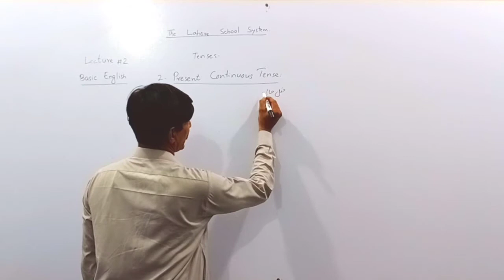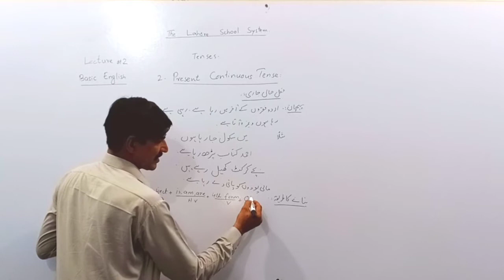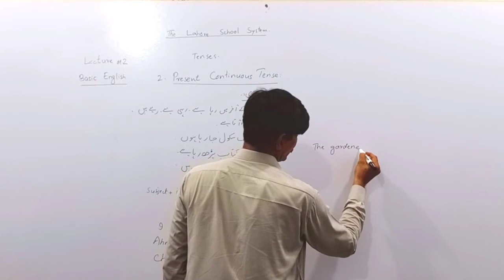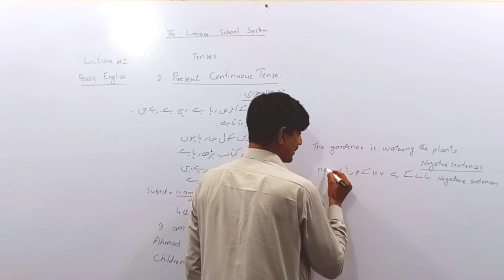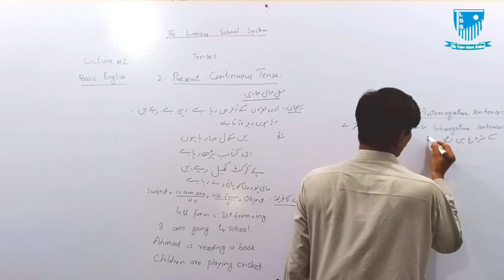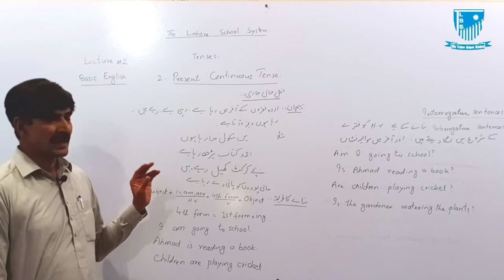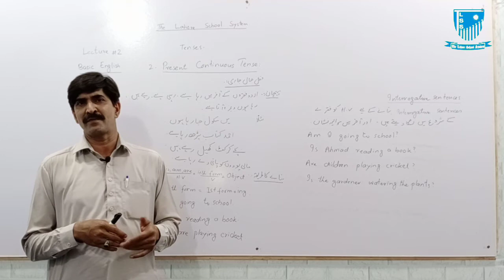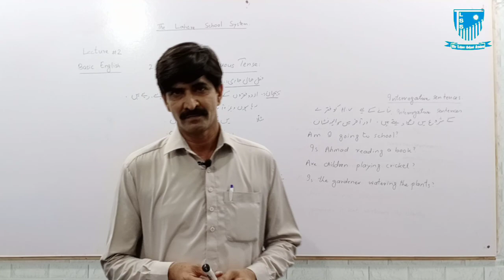Lecture No.03 Class,5th to 9th Basic English lecture -02,Ishtiaq Ahamd Tlss |2020